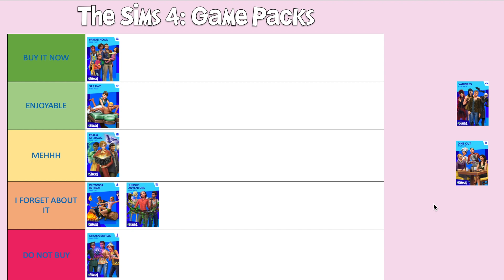Which SIMS 4 Game Pack should you buy? RATING SIMS 4 GAME PACKS!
As you guys requested I am back with another review video!
I hope this helped you guys and I hope you are staying safe.

Sims 4 Gallery: Similyofficial